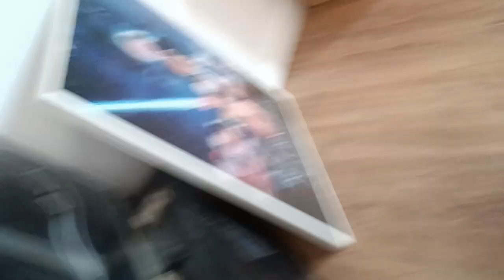"Anti-Experten im Gespräch: Der Anti/Pre Podcast"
User
Ich brauche einen YouTube Videotitel

ChatGPT
Natürlich, ich helfe gerne! Damit ich Ihnen einen passenden YouTube-Videotitel vorschlagen kann, benötige ich einige Informationen über den Inhalt des Videos. Worüber handelt Ihr Video? Welche Art von Inhalt bieten Sie an? Gibt es spezifische Schlüsselwörter oder Themen, die im Titel hervorgehoben werden sollten? Je mehr Informationen Sie mir geben können, desto besser kann ich Ihnen bei der Erstellung eines geeigneten Titels helfen.

User
Ich mache einen Anti / Pre Podcast auf YouTube. Richtig amateurhaft und trashig mit Absicht.

ChatGPT
Verstanden! Für einen amateurhaften und trashigen Anti/Pre Podcast könnte ein humorvoller und einprägsamer Titel Spaß machen. Hier sind einige Vorschläge:

"Trash-Talk Deluxe: Der schlechteste Podcast aller Zeiten!"
"Absichtlich Amateure: Unser Anti-Podcast"
"Podcast aus der Mülltonne: Hier ist euer Trash-Content"
"Vom Keller ins Internet: Der Amateurtalk Podcast"
"Amateurhour meets Podcast: Hier wird's richtig trashig!"
"Voll auf die Ohren: Trash-Talk vom Feinsten"
"Lachanfälle garantiert: Unser Anti-Podcast-Experiment"
"Preisverdächtig schlecht: Unser Anti-Podcast-Abenteuer"
"Podcast-Katastrophe: Hier kommt der Trash-Express"
Denken Sie daran, den Titel so zu gestalten, dass er das humorvolle und amateurhafte Element Ihres Podcasts widerspiegelt und gleichzeitig die Neugier der Zuschauer weckt. Viel Spaß bei Ihrem Trash-Podcast!